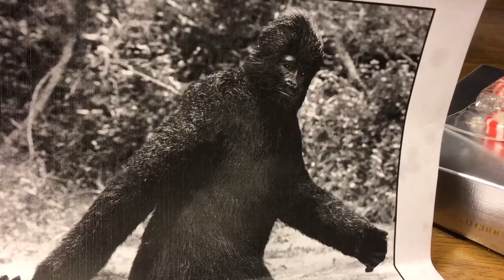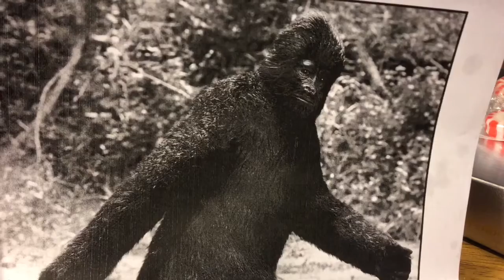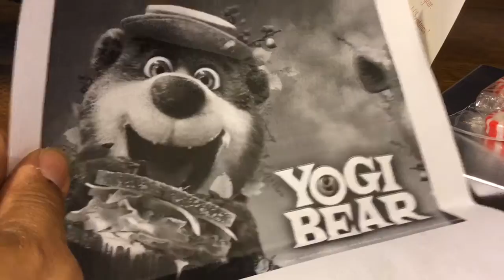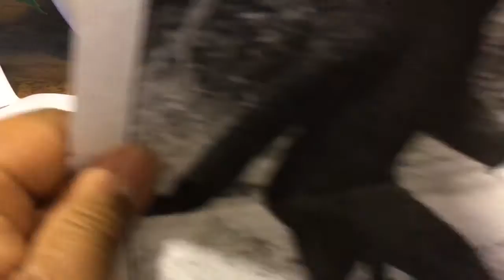Get Big Foot